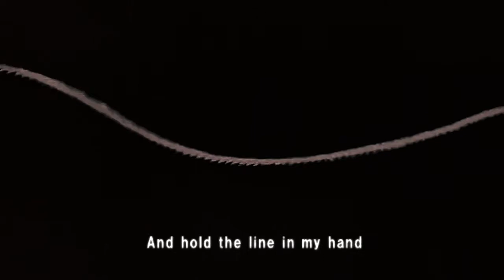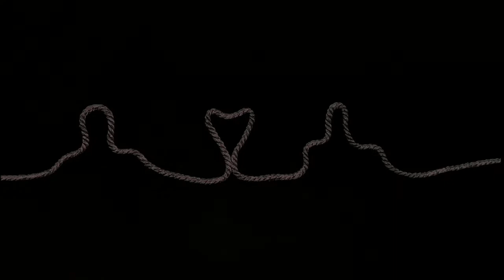The Offing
Leon Barnard film 2020